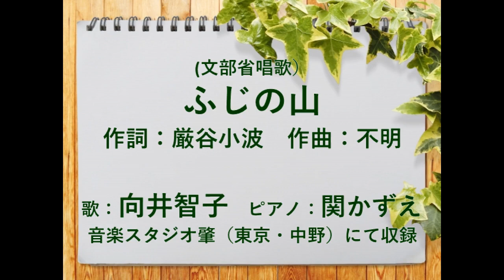(唱歌）ふじの山 歌：向井智子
富士山（標高3776m)は日本のシンボルの霊峰として、世界中の人々にまでなじまれています。長い裾野を持つ、高貴で美しい富士山は古来詩歌や絵画の題材とされてきました。この歌の歌詞は1910（明治43）年発行の『尋常小学読本巻四』第五課「フジノ山」に掲載された韻文でした。一番は堂々とした男性的な富士、二番は美しい晴れ着の裾をなびかせる女性的な富士を詠っているそうです。作者は近代児童文学の父と言われる厳谷小波（いわや　さざなみ）で、気宇壮大に富士そのものを賛美して歌い上げた韻文と言われています。この韻文を歌詞として曲がつけられ、1911（明治44）年発行の『尋常小学唱歌（二）」、つまり小学校二年生の音楽の教科書に掲載されました。作曲者は不明です。今年初めてご紹介する歌に　この歌を選びました。

多くの日本人が子供の頃からこの歌を歌い、富士山の絵をお絵かきし、銭湯に行けば、湯船の壁に大きな富士山の絵がありました。富士山を大切に思いながら、育って来た…日本人の心の故郷と言っても過言ではないでしょう。日本人として大切にしたい名曲だと思います。さまざまな富士山を目にして　しみじみと思うことは　やはり「富士は　日本一の山」…お楽しみいただければ、幸いです。
ご興味のある方はご覧下さいませ。